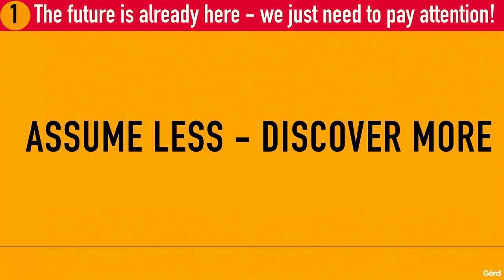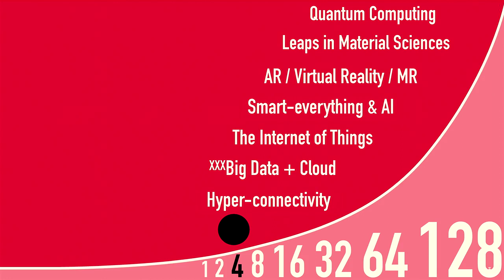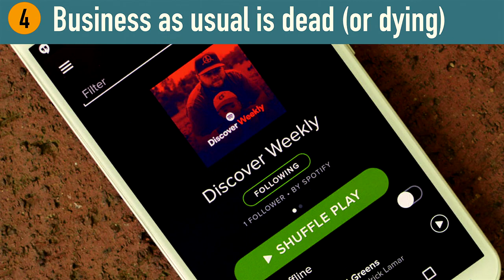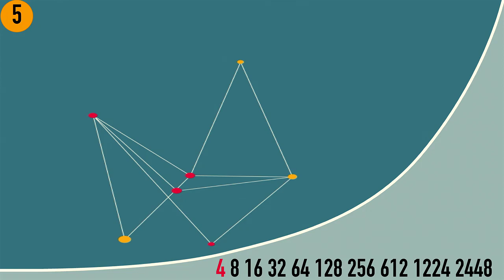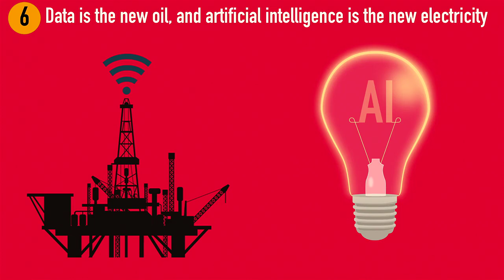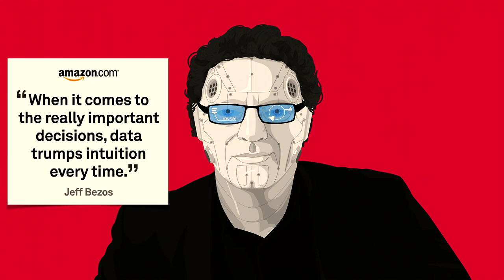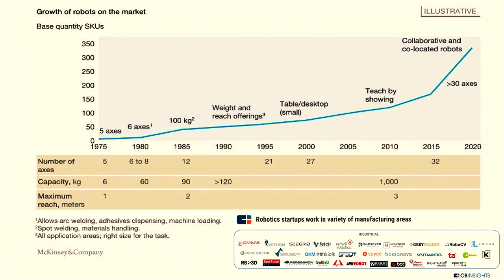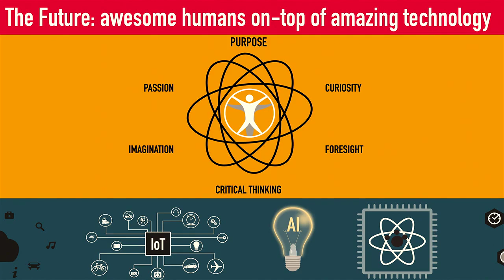Futurist Keynote Speaker Gerd Leonhard at MHI 2018 Executive Summit: Technology and Humanity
Thanks to  Lake Shore Audio Visual, Chicago IL

2) Most of my films, keynotes. presentations and slideshows can be downloaded